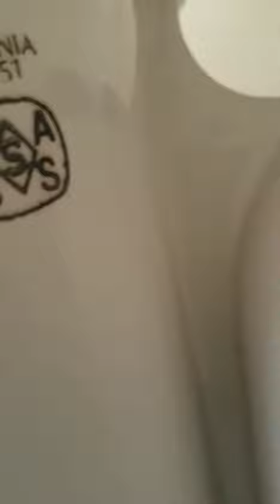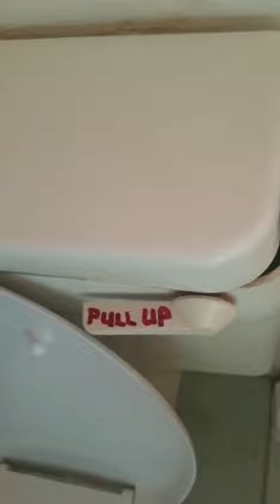1970s Armitage Shanks "Magnia"/1980/81 DPE ELF cistern!! read the description!!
Huge thanks to my mom for filming this😂💁🏻‍♂️

This is an AS Magnia from the 1970s it's paired with a DPE Elf cistern from the early 80s, I'm thinking that the pan and cistern are the same age and was put in at the same time, but the pans trap is quite big on the inside which indicates it's from the 70s, as for the cistern, the DPE Elf cisterns didn't have that flush valve until 1980